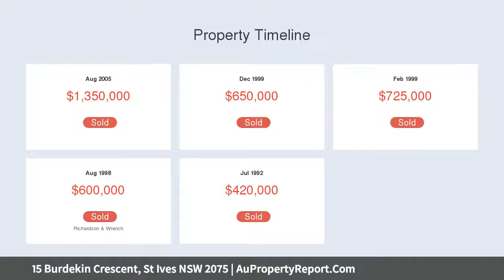15 Burdekin Crescent, St Ives NSW 2075 | AuPropertyReport.Com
15 Burdekin Crescent, St Ives NSW 2075
Property Type: house
Bedrooms: 5
Bathrooms: 5
Car Space: 2
Private and Peaceful Family Resort